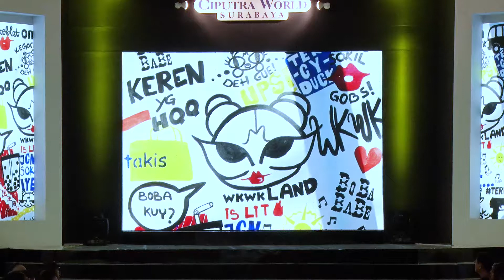CWFW 2017 BOBABABE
BOBABABE
1 OCTOBER 2017